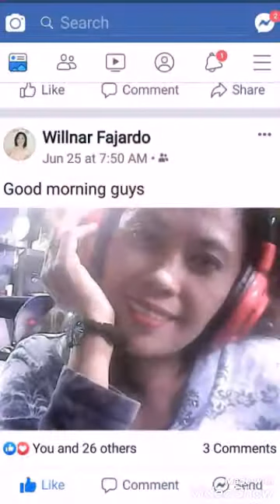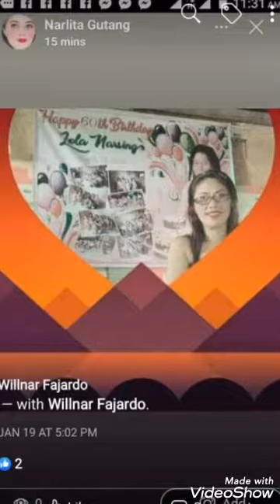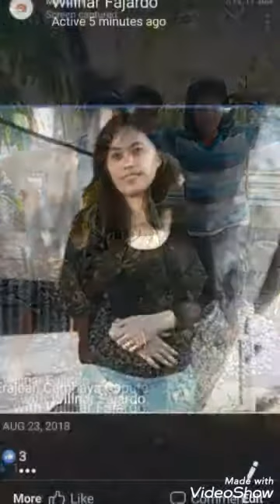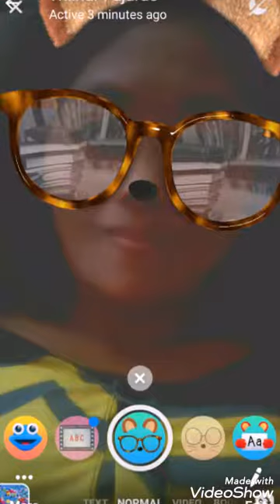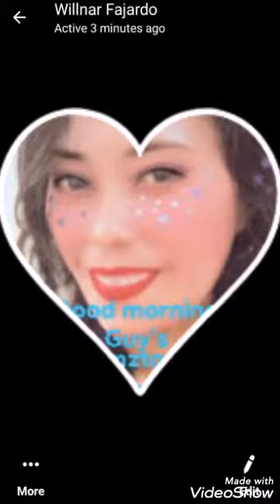WILLNAR FAJARDO PHOTO VIDEO 3